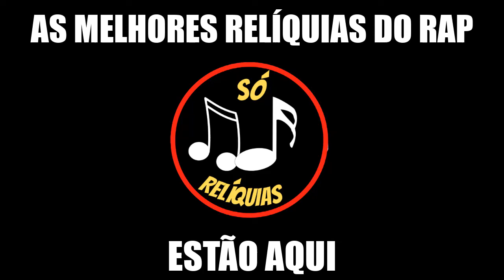🎧 FACÇÃO CENTRAL 🎧 BACTÉRIA FC AO VIVO (CLUB DA FORD RAP FESTIVAL) 🎶 RAP NACIONAL DAS ANTIGAS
Facção Central - Bactéria Fc (Club Da Ford Rap Festival)

São 11 grupos de RAP que vão se apresentar ao vivo:
Realidade Cruel, Facção Central, Consciência Humana,  DBS e a Quadrilha, Inquérito, Ordem Própria, SNJ, Cagebe, Di menor e A Falange e Kartel DLa Rua.
A discotecagem ficará por conta dos Djs Bola 8, Marquinhos(Facção Central) e RM

3° Sugerir nos comentários qual seu artista preferido.

Salve, rapaziada. Criei este canal para postar aqui para vocês, o melhor do rap nacional antigo, cresci ouvindo Racionais Mc's, Facção Central, Ndee Naldinho, Face da Morte, Realidade Cruel, entre outros. Sou um adepto do rap nacional brasileiro, principalmente os raps da antiga. Se inscrevam no canal e ative o sininho para me motivar a sempre tá postando os raps aqui na moral, me fortalece aí porque dá um trampo fazer esses tipos de vídeos espectro. Tamo junto!

rap nacional anos 90 - rap nacional anos 90 - volume. rap nacional anos 2000 - volume. rap nacional anos 90. só rap nacional das antigas ( clássicos) vol.

rap nacional das antigas cd completo - 🎧 raps nacionais classicos 🎧🎼 só rap nacional das antigas (clássicos).

🎧 raps nacionais classicos 🎧🎼 só rap nacional das antigas (clássicos) ..clássicos rap nacional - rap nacional- só as de mil grau - clássico - 03. só rap nacional das antigas ( clássicos) vol. o melhor do rap nacional - só clássicos volume.

: esse canal foi criado com o intuito de divulgar e difundir os clipes de "rap nacional clássicos"  tendo em vista que ao  procurar no youtube  raramente  encontramos referências de nossos vídeo-clipes  produzidos entre os anos 80 e 2000  em boa qualidade.

rap nacional anos 90 - volume.

só rap nacional das antigas #02 (clássicas).

rap nacional   clássicos vol 01 cd completo

- srma